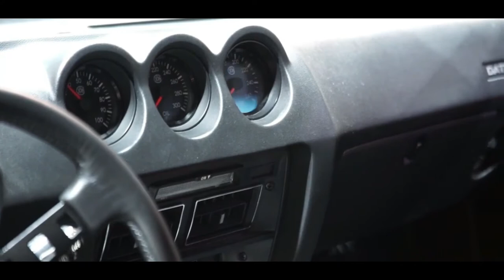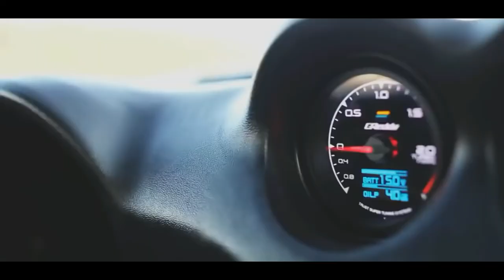JDM Icon: Exploring the Best of Datsun Fairlady Z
Joint SUPERSCALPER
and Make 1000USD In 1 Minute

DATSUN 240Z
The 1970 240Z was introduced to the American market by Yutaka Katayama, president of Nissan Motors USA operations, widely known as "Mister K". The 1970 through the mid-1971 model year 240Z was referred to as the Series I. These early cars had many subtle but notable features differing from later cars. The most easily visible difference is that these early cars had a chrome 240Z badge on the sail pillar, and two horizontal vents in the rear hatch below the glass molding providing flow through ventilation. In mid-1971, for the Series II 240Z-cars, the sail pillar emblems were restyled with just the letter Z placed in a circular vented emblem, and the vents were eliminated from the hatch panel of the car. Design changes for the US model 240Z occurred throughout production, including interior modifications for the 1972 model year, and a change in the location of the bumper over-riders, as well as the addition of some emission control devices and the adoption of a new style of emissions reducing carburetors for the 1973 model year.
In Japan, it was exclusive to Nissan Japanese dealerships called Nissan Bluebird Stores, and was first introduced in Japan in 1969.
The 1970 models were introduced in October 1969, received the L24 2.4-liter engine with a manual choke and a four-speed manual. A less common three-speed automatic transmission was optional from 1971 on, and had a "Nissan full automatic" badge. In 2004, Sports Car International named this car number two on their list of Top Sports Cars of the 1970s.

DATSUN 280Z
The Nissan S130 is a sports coupé produced by Nissan in Japan from 1978 to 1983. It was sold as the Datsun 280ZX, Nissan Fairlady Z and Nissan Fairlady 280Z, depending on the market. In Japan, it was exclusive to Nissan Bluebird Store locations. It was the second generation Z-car, replacing the Nissan S30 in late 1978. The 280ZX was the first time the "by Nissan" subscript was badged alongside the Datsun logo, along with Nissan trucks. The 280ZX was Motor Trend's import car of the year for 1979. The 280ZX was replaced by the Nissan 300ZX in 1984.
Salute to all the owner of the beautiful car and owner give full afford and passion
to bring it alive again and look more perfect than standard appearance.
We called it piece of art in automobiles
‘BEAUTIFUL NEVER OLD’

Salute to the car owner in this video and also video maker for their afford.

This Channel is combination to all beautiful car around this world. the best car ever in history. salute to all owner that keep this car beautiful. congratulations to car owners for taking good care of their cars. this proves old cars are not always bad. but when taken care of, it is definitely as beautiful as new. we called it 'BEAUTIFUL NEVER OLD'